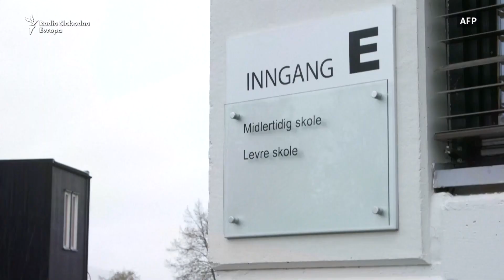Norveška: U šetnju bez maske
Osnovne škole od prvog do četvrtog razreda i vrtići u Norveškoj su otvoreni. Građani Norveške nemaju ograničenje kretanja, javni prevoz funkcioniše, a restorani i kafići rade i tokom pandemije.